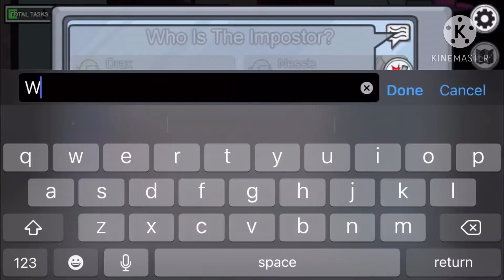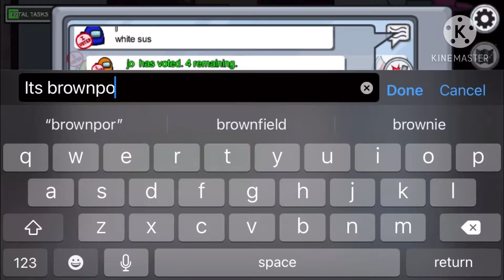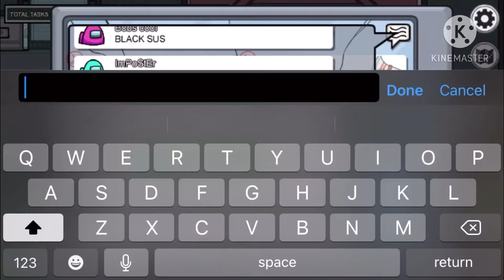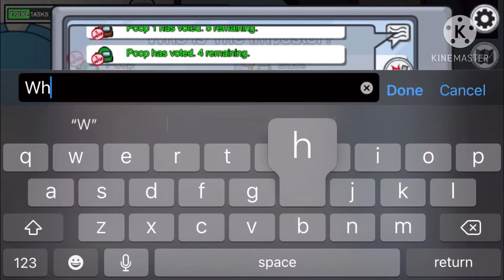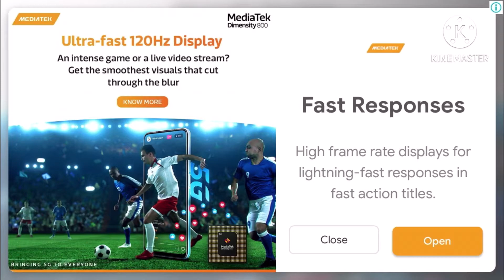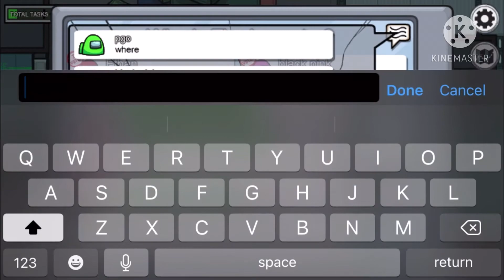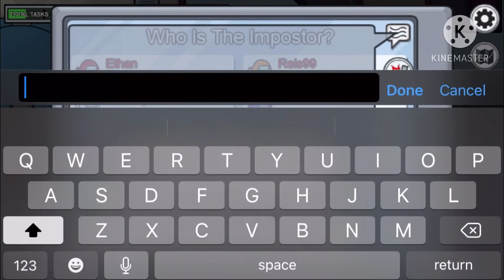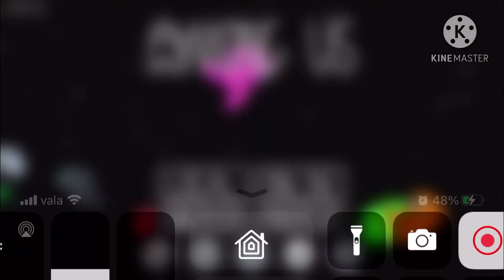Among us IOS Gameplay part #1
Hi everyone my name is Reis and my YouTube channel is ReisGamming99 cuz I like gaming stuff like among us,DLS20 and many more games so if you’re watching my videos can you do me a favor subscribe to my channel trun on the notifications so you won’t miss any of my videos that they are coming like,my videos also comment down below what was your favorite part of the video thank you so much for watching